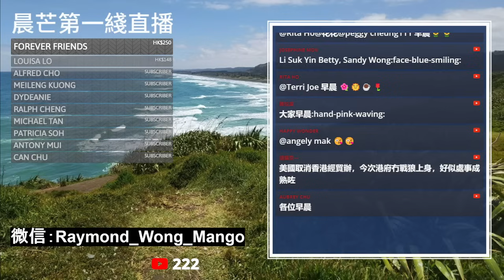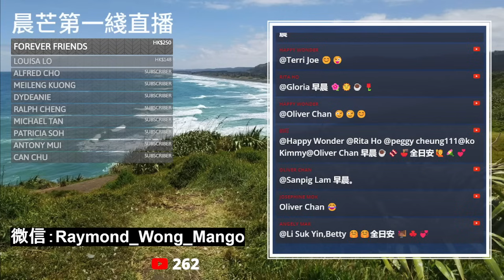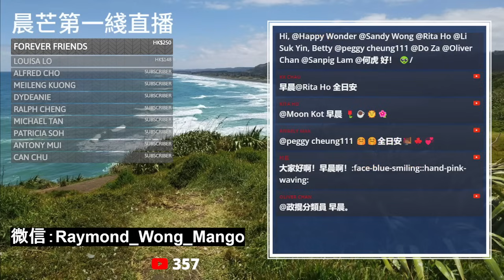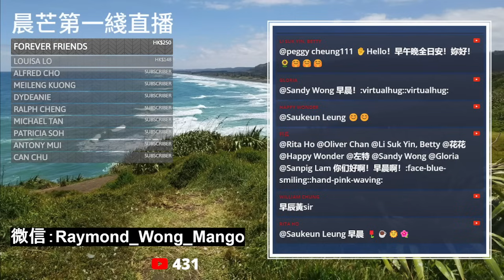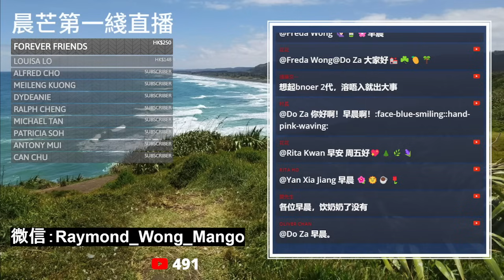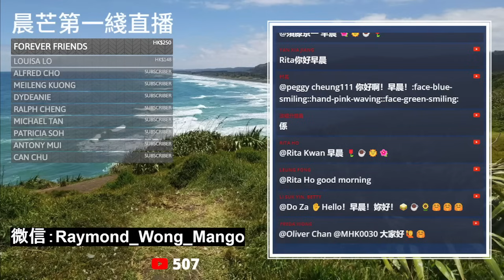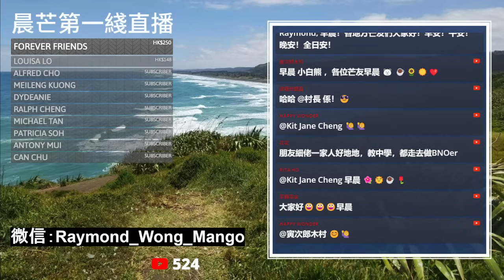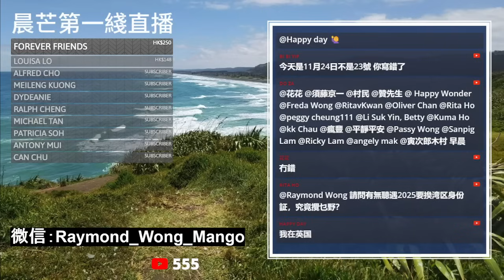20231124E 突發！愛爾蘭都柏林借慘劇爆反移民暴動！